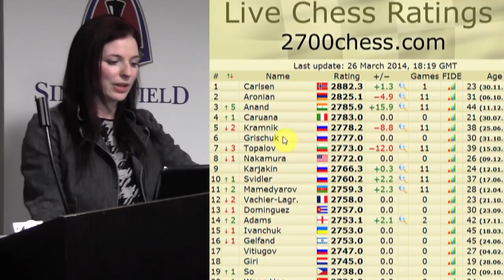Nakamura vs. Carlsen | Zurich 2014 - WGM Jen Shahade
Chess WGM Jennifer Shahade presents a lecture at the Chess Club and Scholastic Center of Saint Louis where she analyzes the games of club members.

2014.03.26